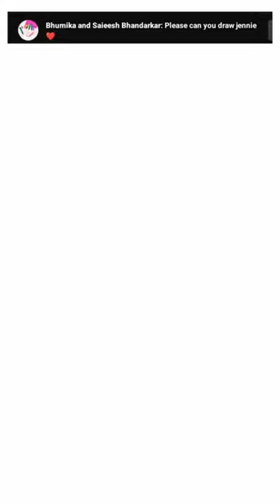BLACKPINK Kim JENNIE Painting